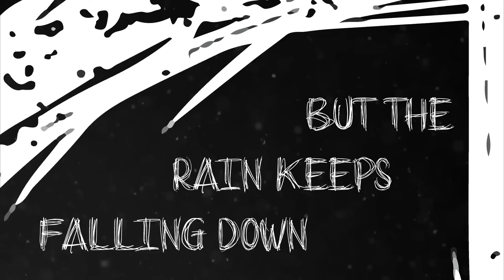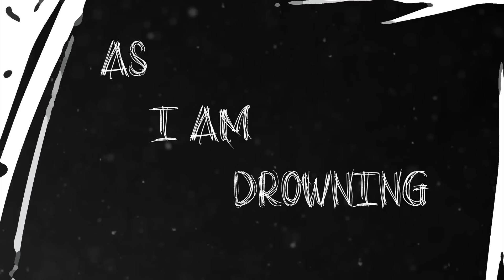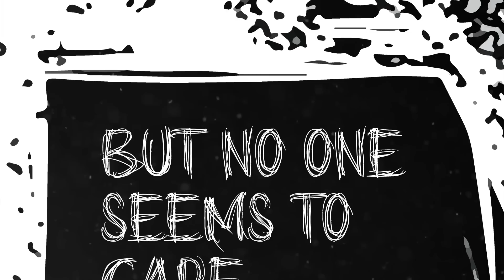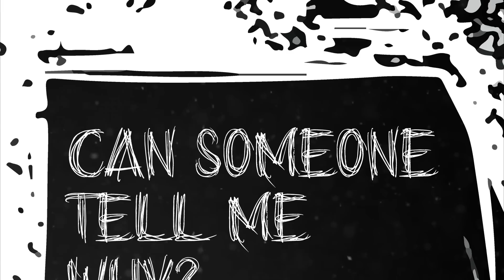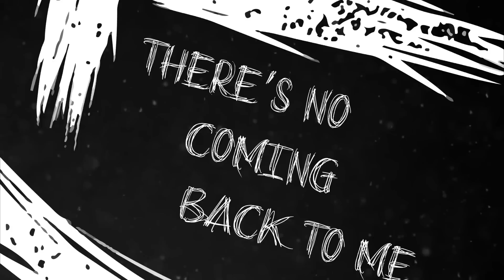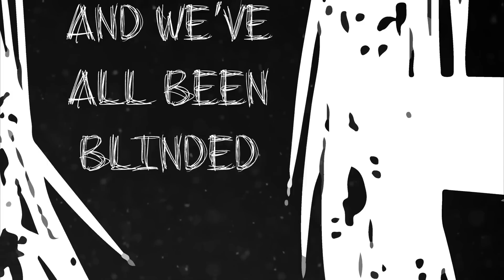No Coming Back - Lyric Video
Art and the Resistance

Bakersfield, CA
Rhythm Guitar / Lead Vocals: Art Machuca
Lead Guitar: Mike Peters
Bass Guitar: Gilbert Machuca
Keyboards: John Calanchini
Drums: Jeremy Bridgman

Copyright - Art and the Resistance